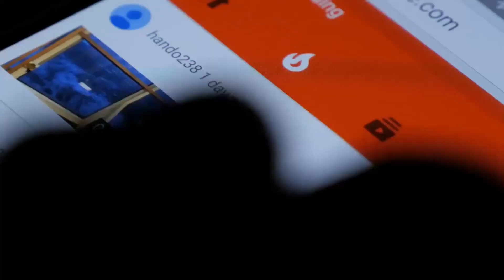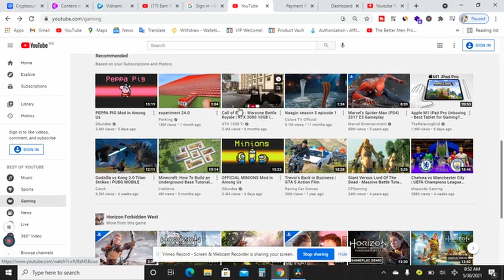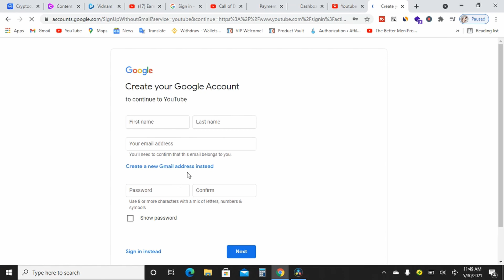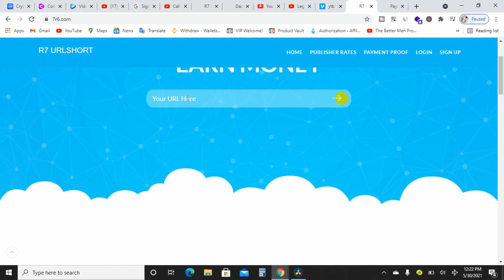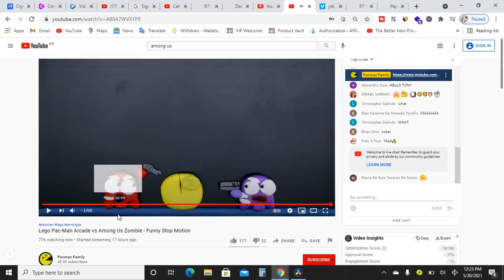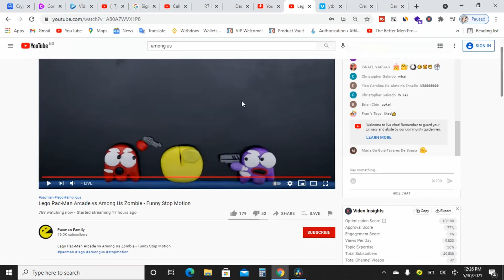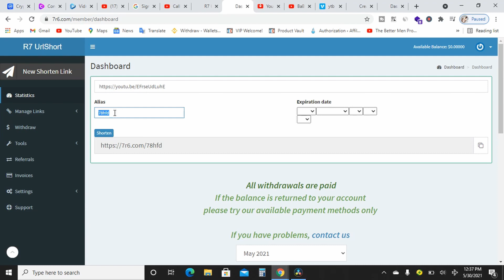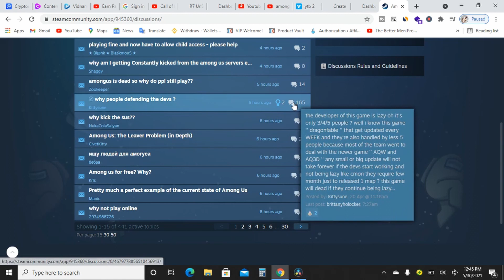Start Making $150 A DAY: Watching YouTube Videos! Quick & Easy HACK - The Myths Revealed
My 1# system on How to Start and Grow a YouTube channel

Affordable Basic YouTube Gear👇👇

1. Microphone

2. Power Bank

3. Smartphone

4. Hard drive

4. Laptop

Upgraded YouTube gear👇👇

1.  Canon M50 and Kit Lens

 2. microphones:
i. TAKSTAR Shotgun Microphone

ii.  Rode VideoMic GO Light Weight On-Camera Microphone

3. Ravelli AVTP Professional 65mm Video Camera Tripod

4. StudioPRO Video Lighting Kit (2000 Watts)

5. Canon EOS M50 Mirrorless Digital Camera with 15-45mm Lens Kit (Black) + Wide Angle Lens + 2X Telephoto Lens + Flash + SanDisk 32GB SD Memory Card + Video Accessory Bundle:

6. Canon Battery Pack LP-E12

7. Asus ROG Strix Scar II Gaming Laptop

Thank you for the support!  Everything in this video is based on information we learned from online resources, our own experiences, and books we have read.  Please do your own research before making any important decisions.  You and only you are responsible for any and all digital marketing decisions you make.